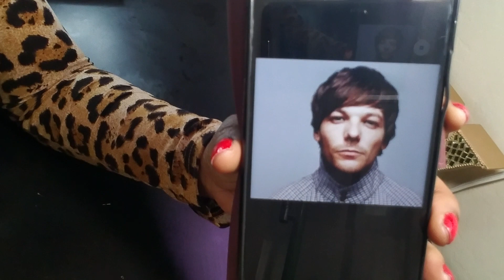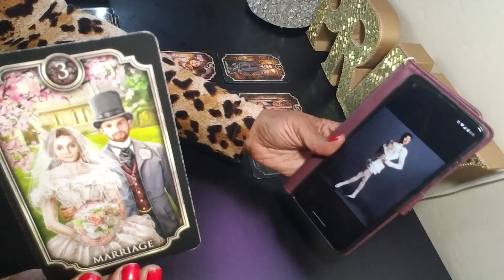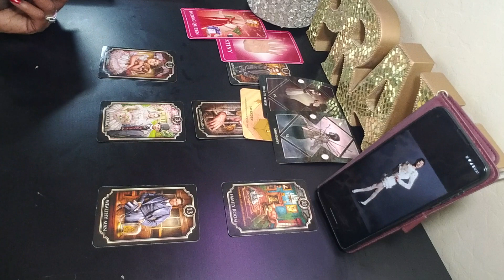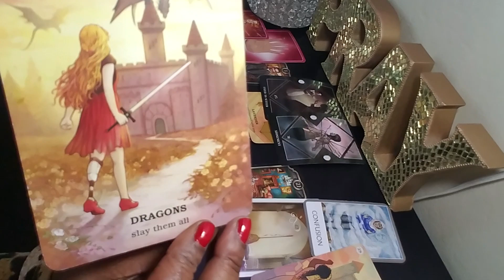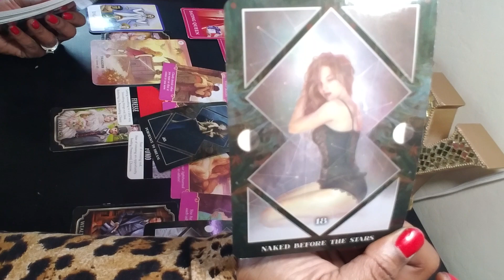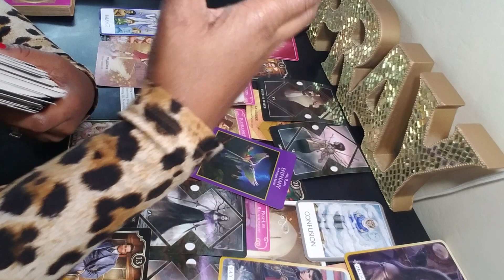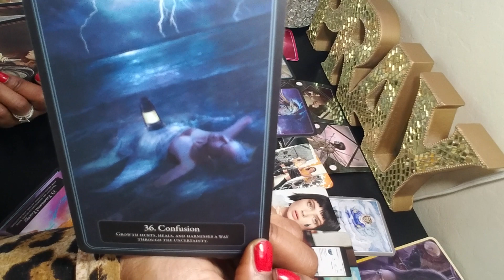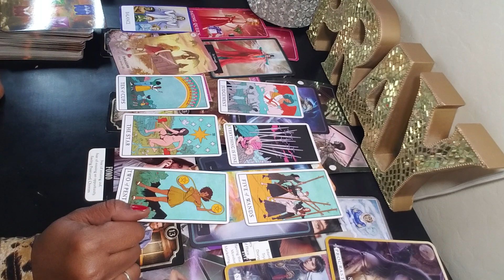Harry Styles and Louis Tomlinson friendship explained using tarot cards